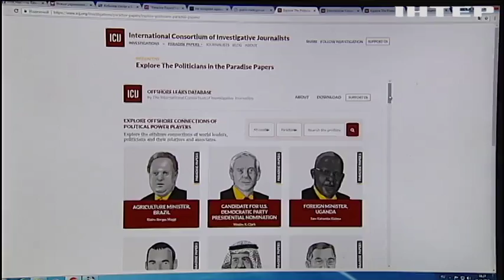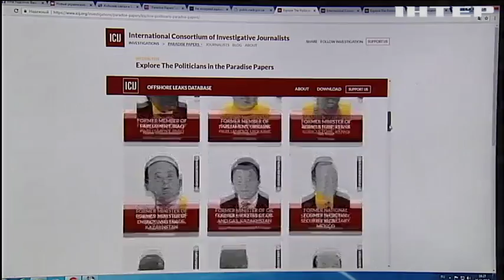"Райское досье": в списке засветились украинские толстосумы-радикалы